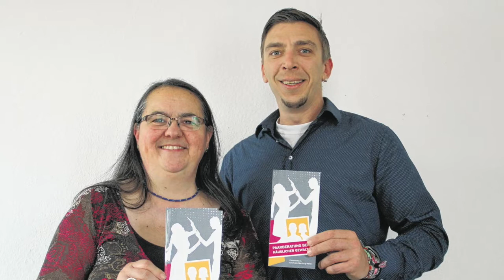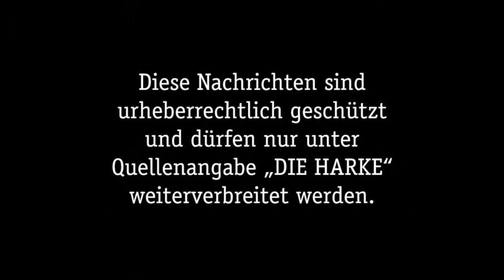DIE HARKE vom 11.05.2017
Der Mittwoch liegt fast hinter uns, da wollen wir euch die Video-News nicht vorenthalten. In der HARKE von Donnerstag, 11. Mai 2017, erwarten euch unter anderem folgende Themen:

- Kinoneubau: Entscheidung fällt Ende Mai
- Abenteuerurlaub auf dem Übungsplatz
- Paarberatung bei häuslicher Gewalt
- Rüdiger Hoffmann begeistert Nienburg
- Sportentwicklungsplanung Steyerberg